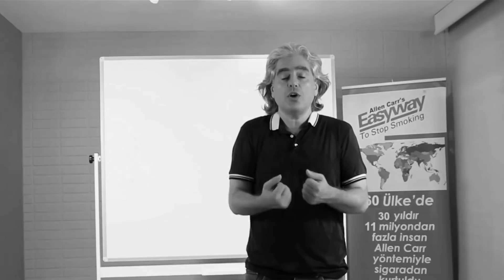Sigarayı Bırakmayı Sürekli Erteliyorum!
Merhaba ben sigarayı bıraktıran adam Emre Üstünuçar
Sigara tuzağı,sigaradan kurtulmak için ne yapmalı, nasıl bir yol izlenmeli? psikolojik bağımlılık, fizyolojik bağımlılık, Allen Carr yöntemi, Bırakmak İstiyorum filmi ve çok daha fazlasını konuşacağız! Takipte Kalın

Seminerlerim hakkında bilgi almak ve kayıt oluşturmak için hemen 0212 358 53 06'yı arayabilir veya tıklayıp formu doldurabilirsin.
Sigara kafada biter vücutta değil! Kafanı değiştirirsek kolay kurtulursun.

İnanın sigarasız hayat çok daha güzel!